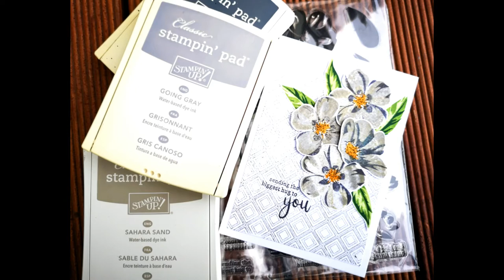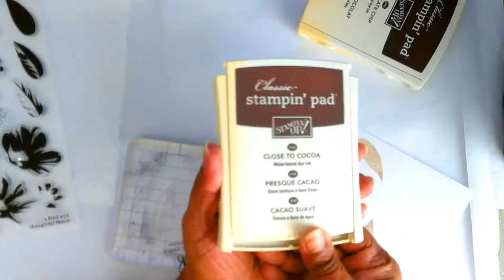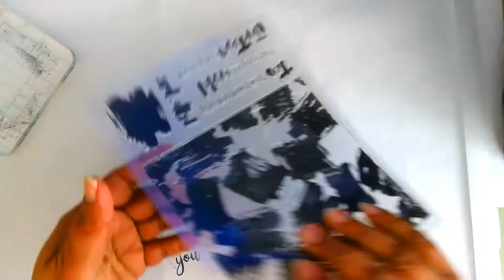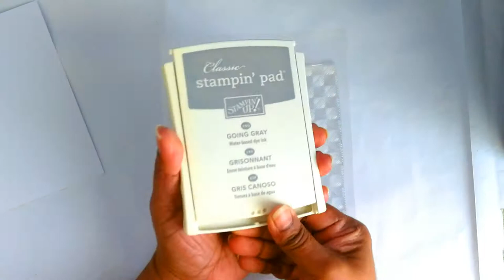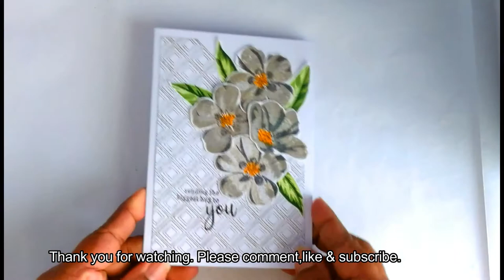Layering Card_ Flowering Cistus